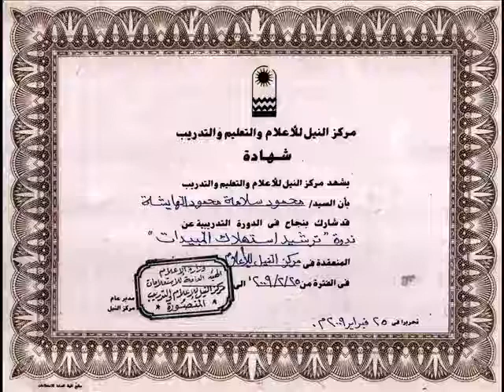محمود سلامه الهايشه – شارك في ندوة ترشيد استهلاك المبيدات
حضر الكاتب والباحث محمود سلامه الهايشه ندوة إعلامية عن "ترشيد استهلاك المبيدات"،  مركز النيل للإعلام بالمنصورة، التابع للهيئة العامة للاستعلامات، وزارة الإعلام المصرية،  يوم الأربعاء 25 فبراير 2009.